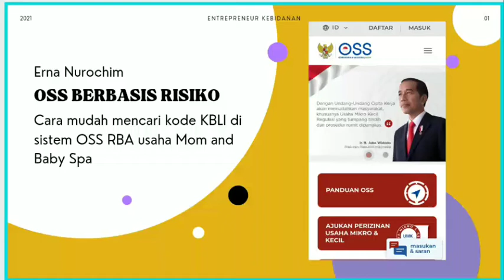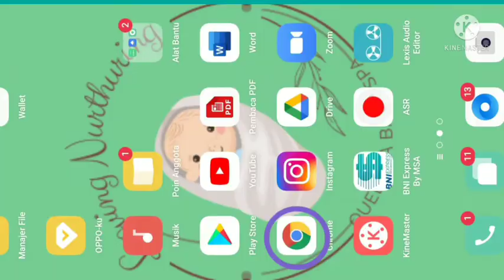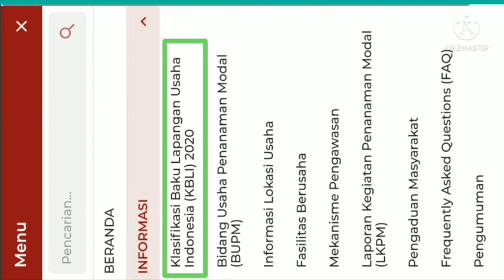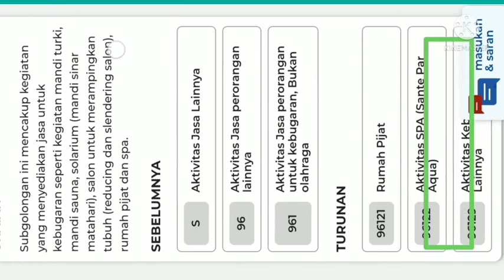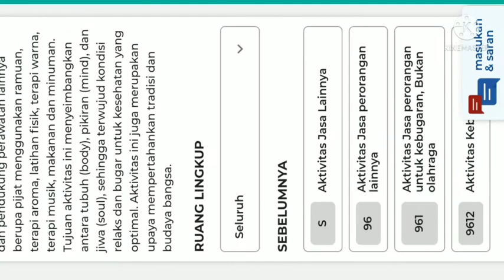Cara Mencari Kode KBLI Usaha Mom and Baby Spa//OSS Berbasis Risiko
Terimakasih Ya Allah,atas nikmat sehat.

Hallo teman teman semuanya, bagaimana kabar nya, semoga teman2 semuanya selalu diberikan kesehatan Amin.

Pada video saya kali ini, membahas tentang bagaimana cara menentukan kode KBLI 5 digit di Panduan KBLI 2020, untuk persiapan mendaftar kan NIB usaha mom and Baby Spa di OSS Berbasis Risiko / RBA

Semoga video saya bermanfaat, sekian terima kasih atas kehadiran teman teman semuanya.